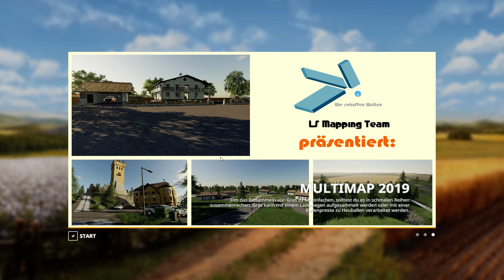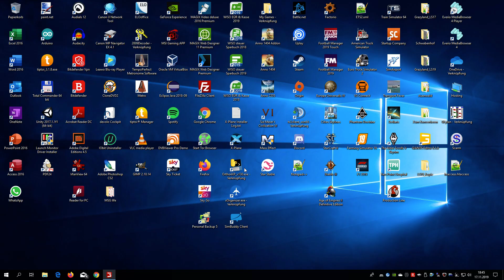LS19 MultiMap #001 - Wir starten voll durch mit unserer Karriere als Bauer | LS 2019 | Lets Play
Herzlich Willkommen zu meinem ersten Let's Play hier auf der MultiMap im LS19.

Was erwartet Euch generell hier auf dem Kanal?
Let's Play's vom LS19, diverse weitere Games wie den Transport Fever, SimAirport, Europa Universalis, xPlane, Age of Empires und was sonst noch so Spaß macht.

Vielen Dank für Euer Interesse an meinen Videos.

Wenn ihr mehr von mir sehen und erfahren möchtet wie sich dieser Kanal entwickelt dann lasst doch gerne ein Abo da, so verpasst ihr nichts.

Wenn ihr mögt kann ich das ein oder andere Video auch gerne in meiner Mundsprache "Schwäbisch" erstellen. Ein kleiner Hinweis von Euch dann setze ich das gerne mal um in einem der nächsten Videos.

Euer Schw4benpl4yer